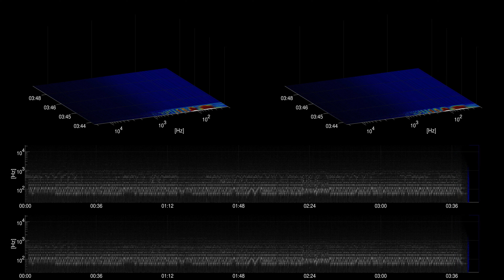[Free Music] Sally Goodin' - Nat Keefe with The Bow Ties | Country & Folk | Bright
Title: Sally Goodin'
Artist: Nat Keefe with The Bow Ties
Genre: Country & Folk
Mood: Bright
Instruments: fiddle, banjo, strings, acoustic guitar, violin,